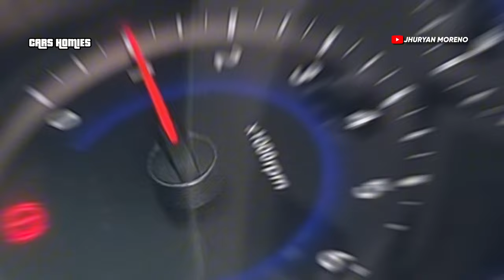HYUNDAI ACCENT STANCE | QUITO-ECUADOR